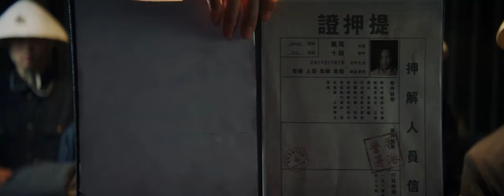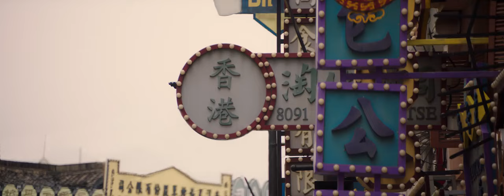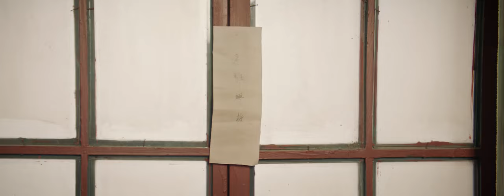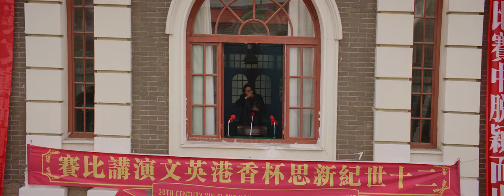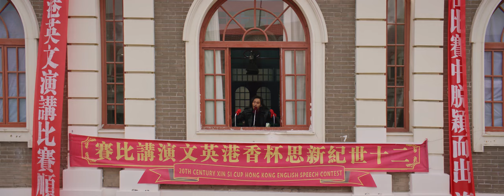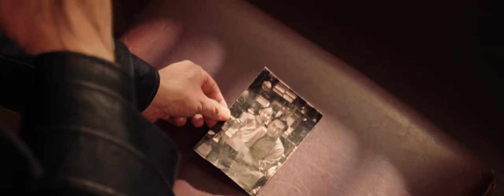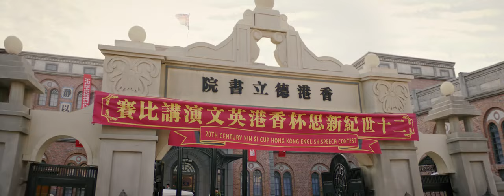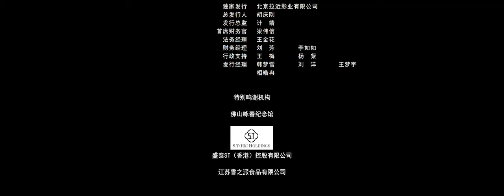"𝐘𝐨𝐮𝐧𝐠 𝐈𝐩 𝐌𝐚𝐧: 𝐓𝐡𝐞 𝐄𝐚𝐫𝐥𝐲 𝐘𝐞𝐚𝐫𝐬 - 𝐅𝐮𝐥𝐥 𝐌𝐨𝐯𝐢𝐞 𝐢𝐧 𝐒𝐭𝐮𝐧𝐧𝐢𝐧𝐠 𝟒𝐊 𝐔𝐥𝐭𝐫𝐚 𝐇𝐃 - 𝐌𝐚𝐫𝐭𝐢𝐚𝐥 𝐀𝐫𝐭𝐬 𝐀𝐜𝐭𝐢𝐨𝐧 𝐅𝐢𝐥𝐦"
Presenting Action/Kung-Fu Movies with English Subbed in Full 4k HD. (Hollywood Movies in English, Action Movies in English Subbed, Donnie Yen Movies) "YOUNG IP MAN: CRISIS TIME" Exclusively on @Movieland0104

Sypnosis: In 1917 young Ip Man first came to Hong Kong to study, but his peaceful campus life was unexpectedly broken. A shocking hostage situation occurred on the day when the school held an English speech contest. All students in the school were held hostage, and one person was killed every minute. Facing the immediate crisis, Ip Man stepped forward, but unexpectedly discovered that the kidnapper was his master, and his good brother turned out to be an accomplice of the kidnapper.

Credits to:
Director: Liming Li
Writer: Guotao Hou, Zhong Zheng
Stars: Pantheras Freedman, Jonathan Kos-Read, Hao-xuan Li

Attention action/kung fu enthusiasts! Your support helps boost our content and keeps the YouTube algorithm engaged!